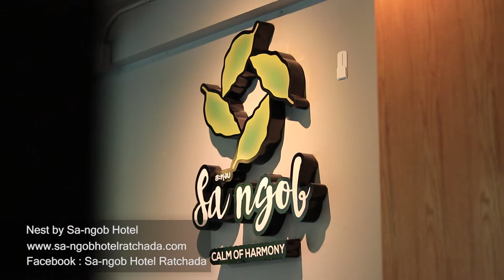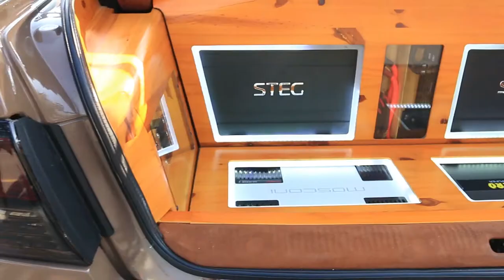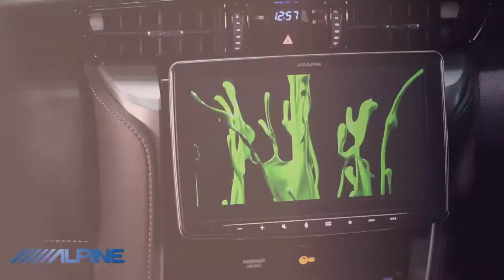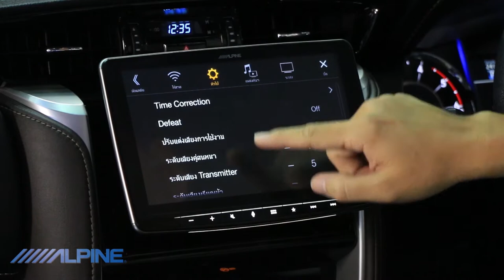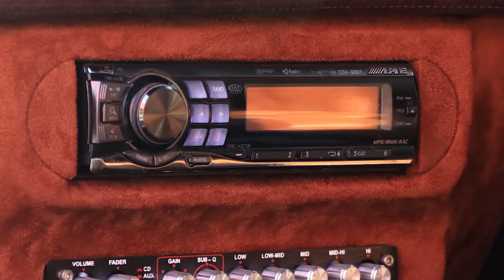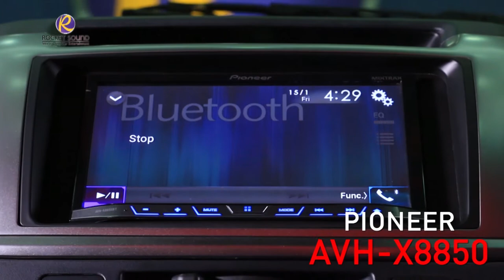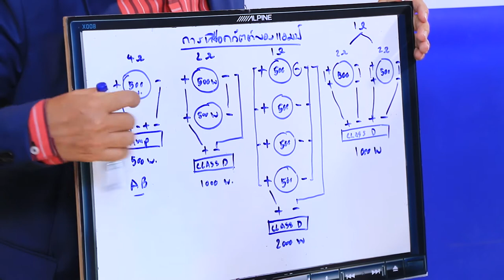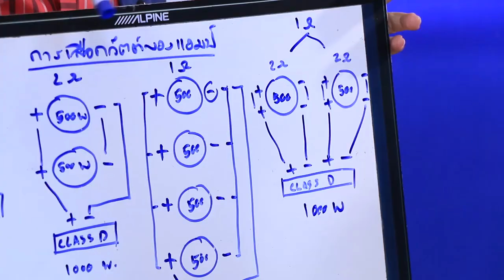Talk of the sound EP 12 ตอน แชมป์คนแรก Sound say yes